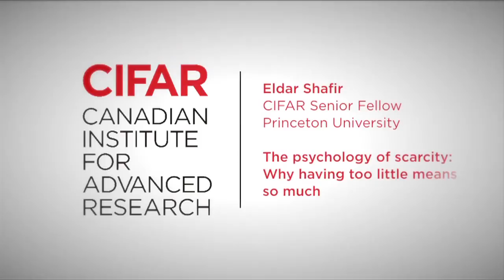The psychology of scarcity: Why having too little means so much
Featuring insights from research published in his book, Scarcity: Why Having Too Little Means So Much (Mullainathan & Shafir, 2013), CIFAR Senior Fellow Shafir delves into the psychology that comes from not having enough. Scarcity in various forms, from poverty and scheduling pressures to hunger and loneliness, concentrates the mind, focuses on alleviating pressing shortages and thus reduces the mental bandwidth available to address other important needs.

A presentation by CIFAR Senior Fellow Eldar Shafir, Princeton University, at CIFAR's Building Better Lives & Communities symposium on September 19, 2013.